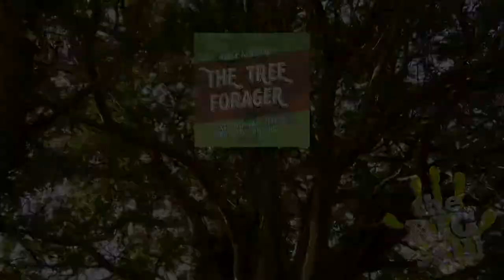Cerdinen a Bedwen arian - The Tree Forager (Cymraeg)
The Big Skill & Community Arts presents...
'Opening Up Creativity' with The Tree Forager

Ep 5. Rowan & Silver Birch / Cerdinen a Bedwen arian

"The trees in these videos are just a few of the ones that you will meet in my book, 'The Tree Forager', which is available at all good bookshops in the UK and USA.
I hope the series makes you look again, with wonder, at the trees around us...and which will inspire you to look, quite literally, beyond the woods!"

ADELE NOZEDAR
Brecon Beacons Foraging

Funded by: Community Arts UK